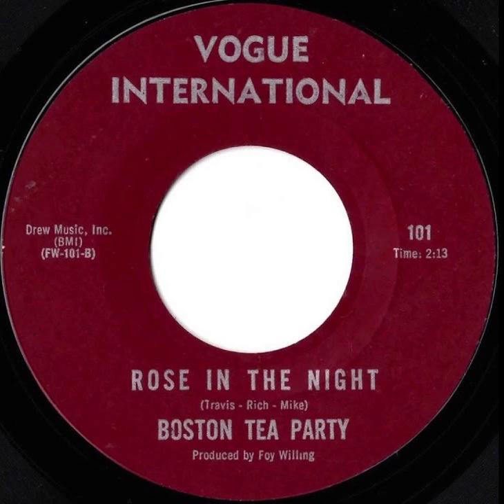Boston Tea Party - Rose In The Night (1967)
Not from Boston, but rather Burbank California was their home. Although formed in 1963, they didn’t get busy until 1967/68, when they issued four singles and a full LP on a variety of labels. Included on Voyages Into... Psychedelia Vol. 1 (2005).